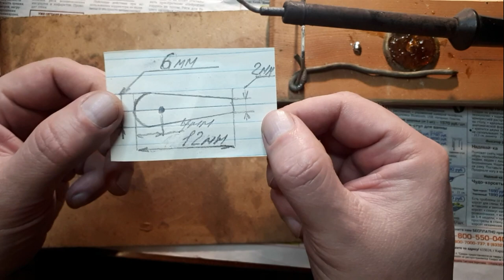Легендарная зимняя мормышка родом из СССР своими руками.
В этом видео я показываю как простым способом можно сделать мормышку "Трёхгранку", которая уже многие годы отлично косит окуня и другую рыбу на зимней рыбалке...